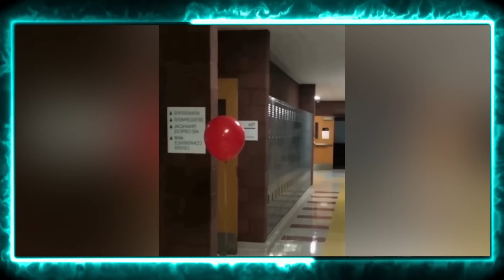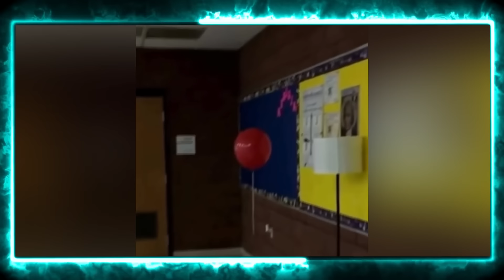Gravações Misteriosas que Estão Correndo a Internet nesse Exato Momento em Busca de Respostas - P. 3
No vídeo de hoje eu convido você para assistir e tentar desvendar junto comigo, 5 casos misteriosos registrados em vídeos que estão correndo a Internet nesse exato momento em busca de respostas. Vamos juntos conhecer um pouco da história por trás de cada gravação e debater um pouco o que podemos estar vendo nesses curiosos vídeos. Sejam todos muitos bem vindos ao episódio do Universo Inexplicável de hoje chamado 'Gravações Misteriosas que Estão Correndo a Internet nesse Exato Momento em Busca de Respostas - P. 3'

IMPORTANTE: Não esqueça de deixar sua opinião nos comentários sobre esse vídeo: O que achou? Acredita ou não? Gostou? O que gostaria de ver aqui no canal? Me conta tudo aqui nos comentários que respondo o mais rápido possível! Combinado? Muito obrigado!

LINKS IMPORTANTES